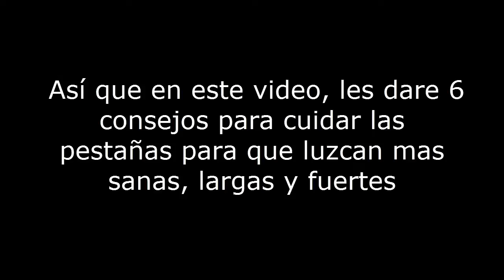Como Hacer Crecer Las Pestañas, 6 Consejos Para Cuidar Las Pestañas Que Puede Hacer En Casa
Como Hacer Crecer Las Pestañas, 6 Consejos Para Cuidar Las Pestañas Que Puede Hacer En Casa. Las pestañas están formadas por escamas de queratina que es la responsable de su elasticidad y resistencia. Están coloreadas por pigmentos de melanina, que varían desde el rubio claro al negro. Al igual que el cabello las pestañas crecen, se caen y son reemplazadas por nuevas, aunque más lentamente (cada 5 meses).

Las condiciones externas, especialmente los rayos ultravioletas, las agreden y las resecan aumentando su porosidad, lo que las debilitan. Hay que evitar frotarse los ojos y exponerse al sol sin gafas solares protectoras.

Para mantener las pestañas sanas, fuertes y en perfecto estado es fundamental cuidarlas y evitar ciertas prácticas y malos hábitos diarios que pueden dañarlas, debilitarlas e incluso provocar su caída prematura.

Así que en este video, les dare 6 consejos para cuidar las pestañas para que luzcan mas sanas, largas y fuertes

1. Hacer limpieza constante

El uso de máscaras puede endurecer las pestañas y quebrarlas fácilmente.

No hay que olvidarse nunca de desmaquillar cada noche las pestañas con una loción suave, mejor enriquecida con algún extracto emoliente o calmante. El desamaquillaje debe ser suave: sino las pestañas pueden caerse, sobre todo si se ha utilizado una máscara de pestañas resistente al agua

2. Tener una alimentación balanceada

La fragilidad de las pestañas, su débil crecimiento, incluso la tan preocupante caída puede deberse a una mala alimentación. La caída de las pestañas, como la del pelo en general, puede ser un síntoma de carencias de algunas vitaminas y oligoelementos

Cuando tenemos una alimentación sana e incluimos alimentos ricos en silicio, podemos tener diferentes beneficios para la salud y entre esto gozar de unas pestañas más largas. Procura que verduras, frutas y cereales no falten en tu dieta diaria.

3. Hacer un cepillado diario

El peine de las pestañas puede ser un buen instrumento para conseguir nuestro objetivo. Recuerda siempre peinarlas
de abajo hacia arriba y desde la raíz hacia el extremo.

Aplica una fina capa de aceite de ricino o de aceite de almendras. le ayudaras a favorecer su crecimiento ¡Notarás la diferencia!

4. Desmaquillar las pestañas

Dejar el rímel puesto por la noche puede provocar el debilitamiento de las pestañas y la consiguiente rotura.

Recuerda que es muy importante retirar el maquillaje de las pestañas, para esto solo basta con usar un algodón empapado de aceite de almendras y limpiar.

5. Evita el uso constante de rizadores

Los expertos recomiendan usar este elemento con mucha moderación ya que tiende a debilitar y quebrar las pestañas.

El uso moderado de rizadores nos ayudan a lucir unas pestañas más largas y en forma curvada.

6. Nutre y humecta las pestañas

Al igual que hacemos con el cabello, las pestañas también necesitan nutrientes y humectantes para mantenersen fuertes, brillantes y espectaculares.

puedes aplicar por la noche un poco de vaselina o servirte de productos naturales como el aceite de oliva, aceite de almendras o una infusión de manzanilla. Aplica estos productos con la ayuda de un bastoncillo para los oídos y hazlo con movimientos suaves. Tus pestañas empezarán a estar mucho más espesas y hermosas.